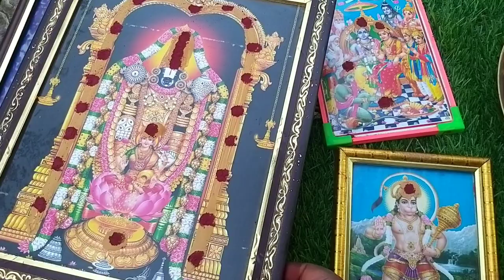అక్షయతృతీయ పూజ కోసం పూజగదిని ఎప్పుడు శుభ్రం చేయ్యాలి? అమావాస్య రోజు పూజ గదిని శుభ్రం చేయవచ్చునా!